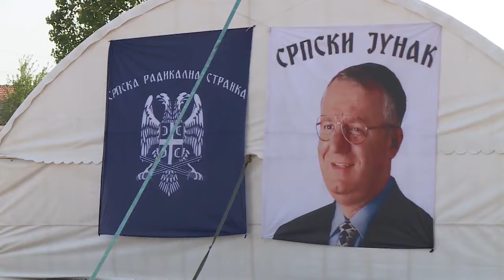Miloš Vučević: Neprimetni predsednik SNS